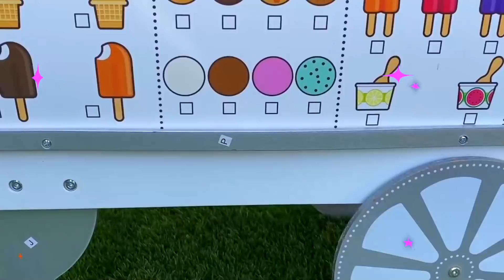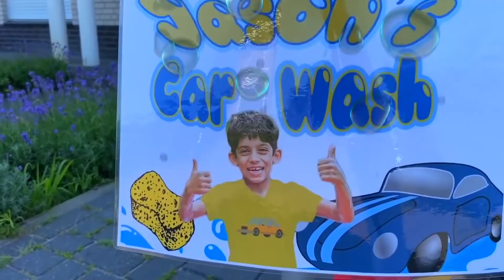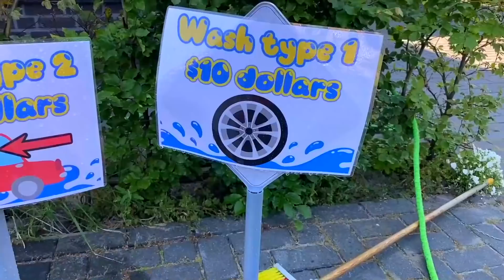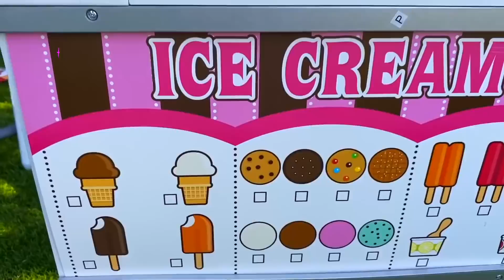Bambino Jason gioca all'autolavaggio e compra il gelato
Jason gioca all'autolavaggio per comprare il gelato - video per bambini